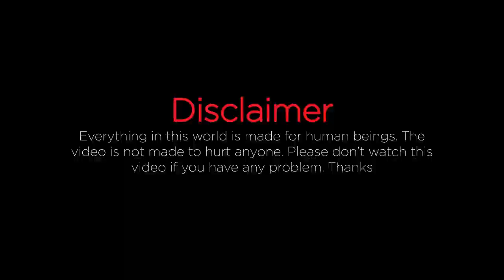Amazing Big Full Cow Cutting Skills ।। Cutting Bro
Amazing Big Cow Meat Cutting Skills ।। Cutting Bro

full cow cutting process